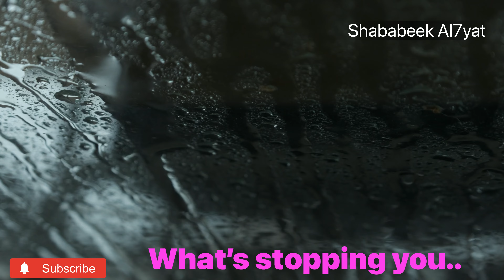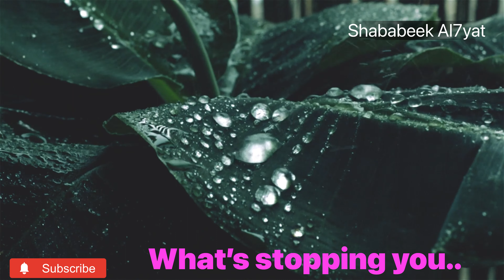What’s stopping you..